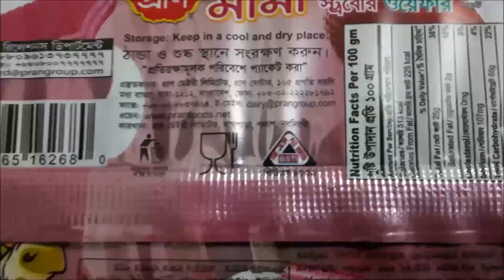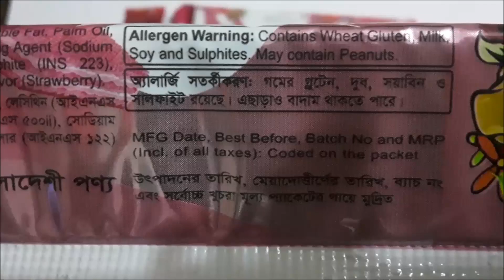PRAN Mama Strawberry Wafer Biscuits | প্রাণ মামা স্ট্রবেরি ওয়েফার বিস্কুট